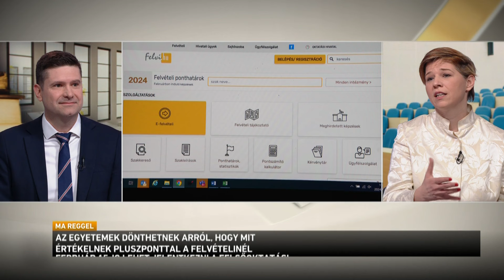Megújult a felsőoktatási felvételi rendszer és a pontszámítás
A kormány rugalmasabbá és versenyképesebbé tette a felsőoktatást az elmúlt években elvégzett átalakításokkal. Ezzel az egyetemek és a gazdaság szereplői közelebb kerültek egymáshoz. Most az egyetemi felvételi is rugalmasabbá vált. A diákok szélesebb palettáról választhatnak. Az egyetemek pedig jobban el tudják dönteni, hogy kikkel kívánnak együtt dolgozni.